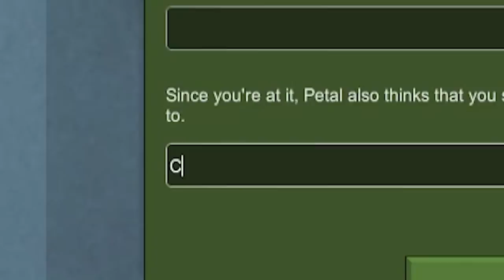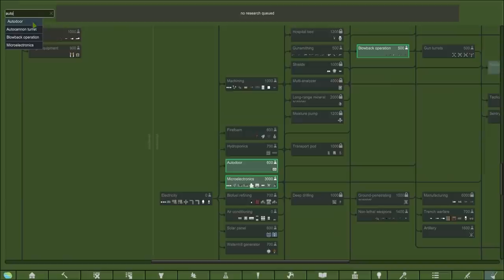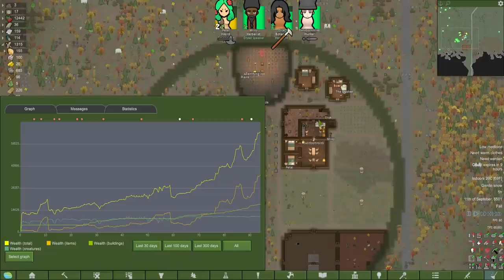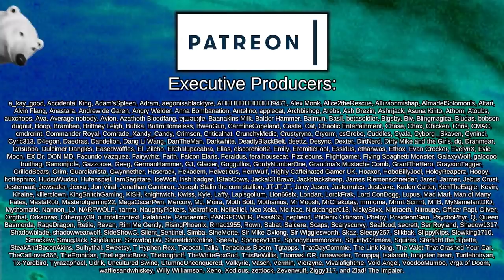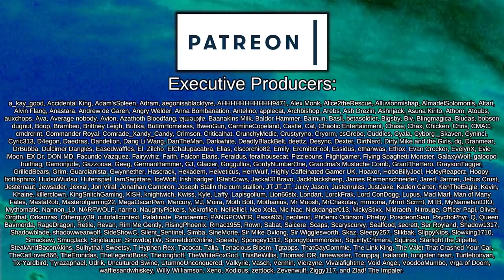PIERRE, the Dryad that CONSUMES | Rimworld: Dryad Queen #2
Petal Bud, Dryad Queen, and her two hippie friends, Dice Breeze and Milky Truckles, set out on a quest to live a life of greenery. A goal to live in perfect harmony with nature, never harming an animal and respect the world around them.

And also having mad Yayo autobong parties.

With the aim of bringing peace and harmony to a war torn world, will our doting hippie commune be able to perserve, and swear by their vow of nonviolence, or will this world of violent carnivores be too much for their little hearts to take?

Please note that due to Youtube description limits, I can't credit all mods here, and mods here are taken directly from the workshop page in no particular order or preference!

Warhammer"ish":Dryad
Created by KompadT

TasteOfVanilla-ish Dryad Retexture
Created by IcyCheeseCake

Runic Dryad Retexture
Created by Seti

Created by 1trickPwnyta

Set Owner for Prisoner Beds

Wall Decorations
Created by Bazokk ♛

Prison Commons
Created by Ben Lubar

Achtung!

Replantable Anima Trees
Created by Dakk Passerida

The Devil's Bong
Created by adwarf

Better Linkable Colors
Created by drummeur

Human Power Generator retexture [JGH]

Faction : Hippies
Created by qux

And many, many more, please check the workshop for a full list!
(I'm limited by Youtube description limits - sorry mod devs!)

=== Music Credits ===

 === Links ===